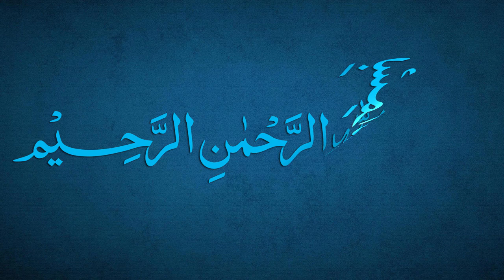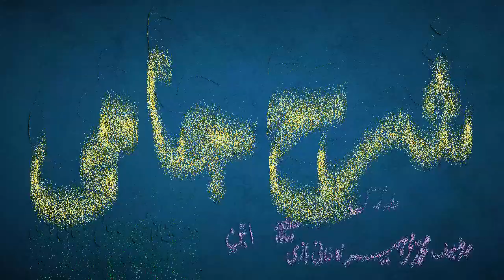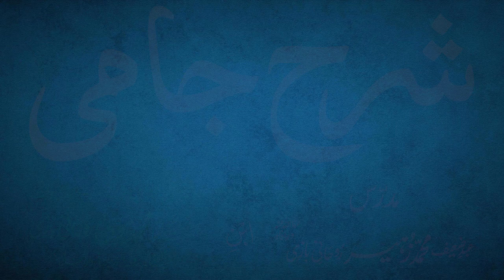Sharh-e-Jami Dars 130 - page 106 | Maulana Muhammad Zuhair Ruhani Bazi | 11/1/2022 | شرح جامی